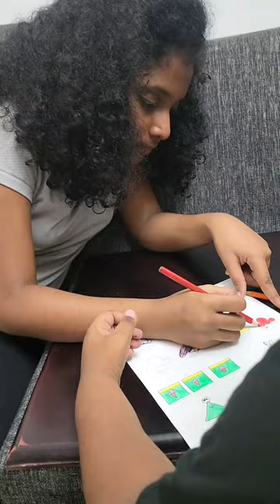Mini Vlog- Zavi Ki Badmashi 😊DIY Quiet Book🤩 A Busy Evening Routine